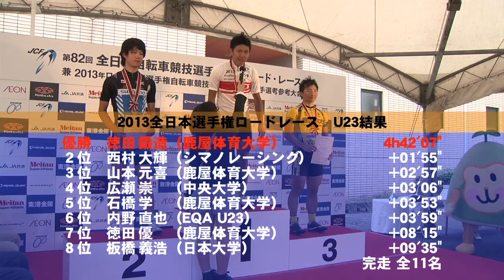2013全日本選手権ロード U23 【シクロチャンネル】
2013年大分で行われた全日本選手権ロードレース、U23。今年はジュニア世代から上がってきた有力選手も加わり、将来日本ロード界を担う次世代の選手達がしのぎを削った。レースを制したのは徳田鍛造(鹿屋体育大学)。力強い走りで最後は独走でレースを制した